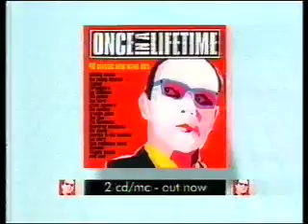Channel 3 North East - Tyne Tees Junction: 7th/8thMarch 1997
End of Murder in High Places.
Wordy Endcap.
Trailer - Jane Eyre (tx.9/3/1997).
Ads:
Friends 0891
Tetley's Bitter
Once in a Lifetime CD
Lottery Instants
Nicorette
DFS (Aspel)
Cadbury Creme Egg (Matt Lucas)

C3NE ident into:
SHiFT (one too many consonants in that title possibly?)